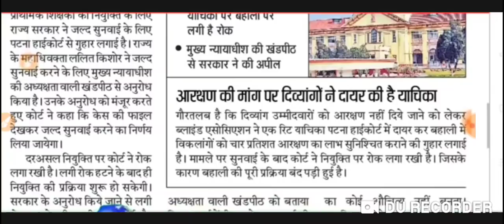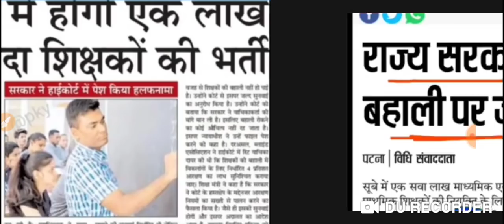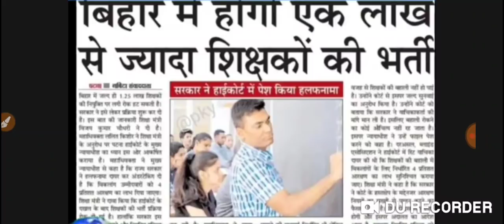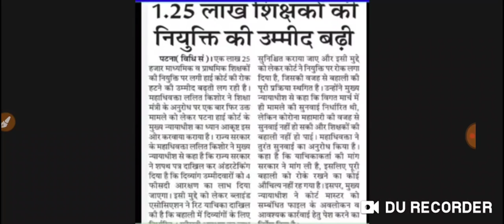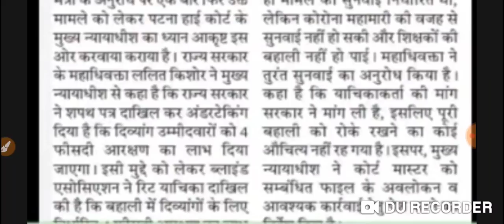STET अभ्यर्थियों के लिए बड़ी खुशखबरी आखिरकार शिक्षक नियुक्ति का रास्ता खुला ब्लाइंड के कल परसों में